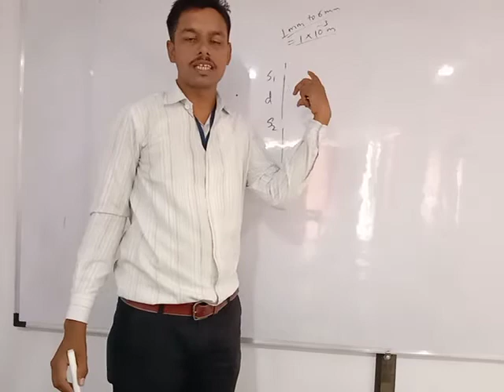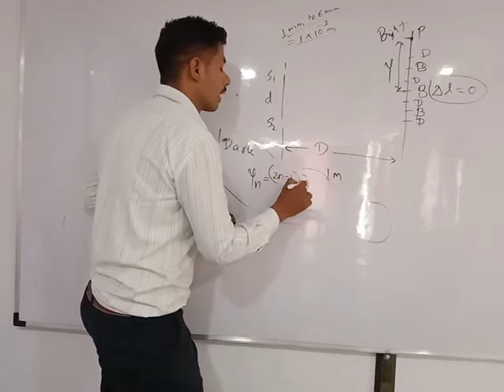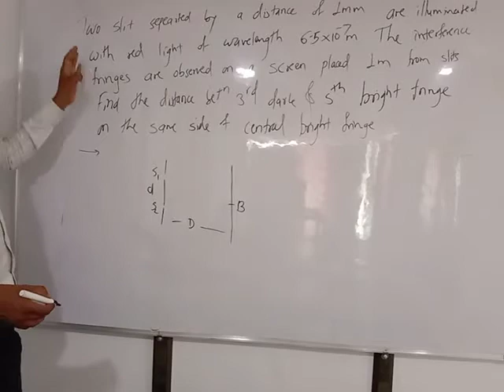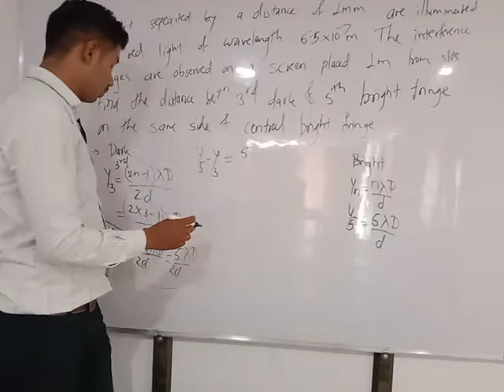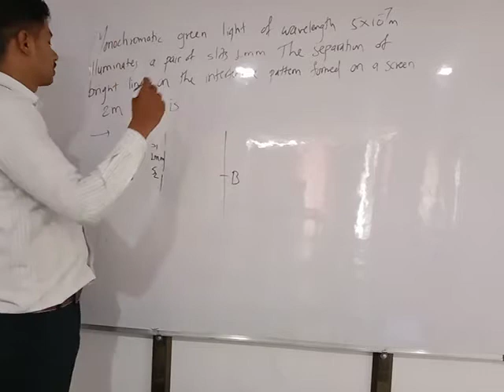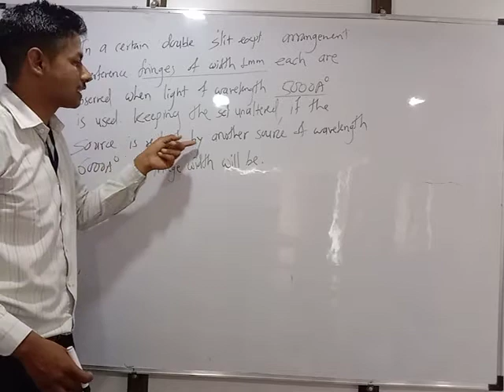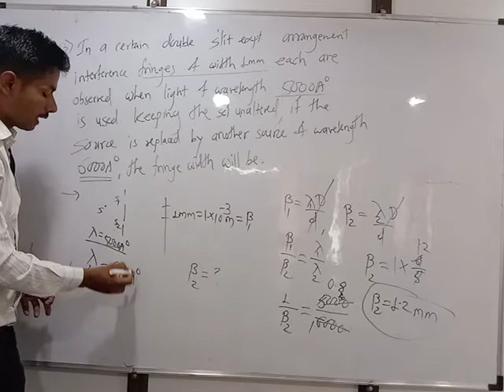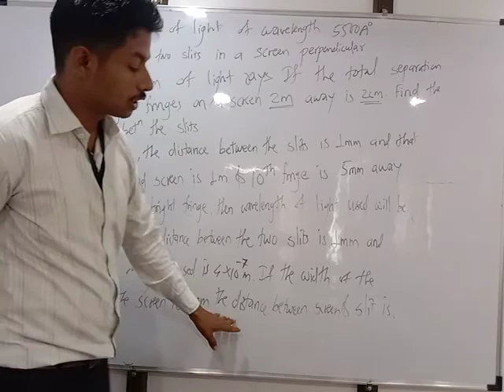Problems on YDSE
This is video on  Youngs double slit experiment Problems...Any dought please ask 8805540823